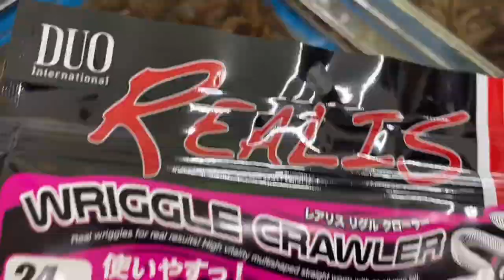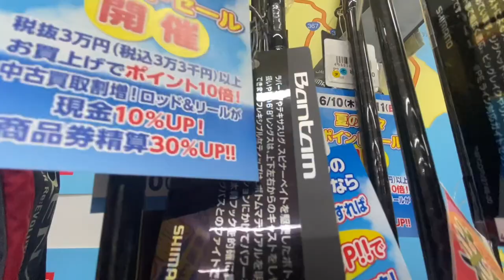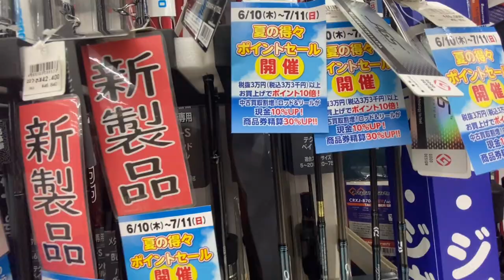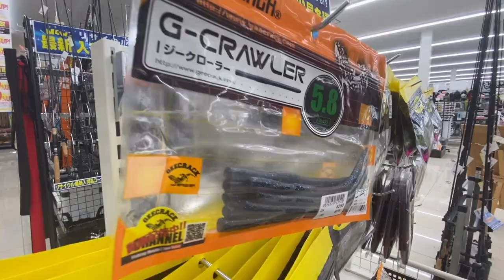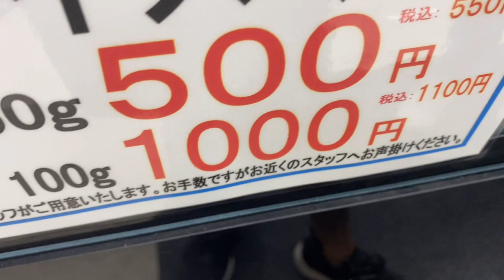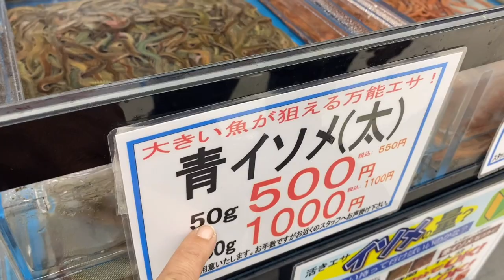Shapro vlog | Fishing rods and REEL shimano,daiwa japan shop complete